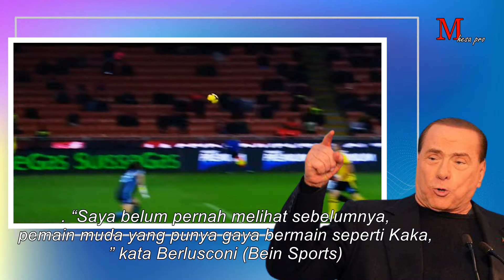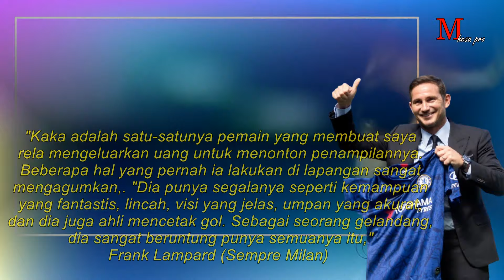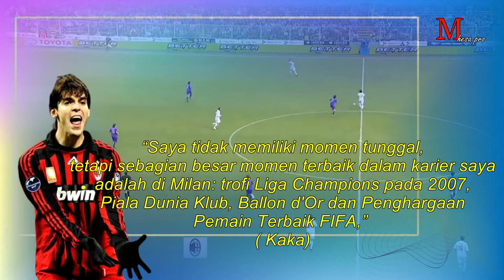KAKA AC MILAN DAN KENANGAN